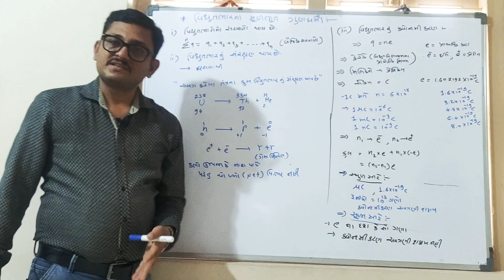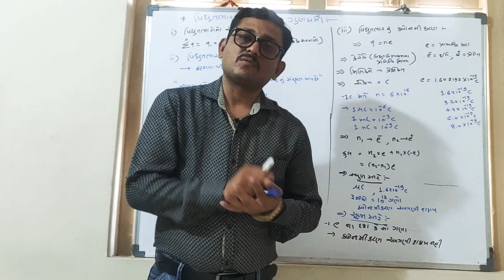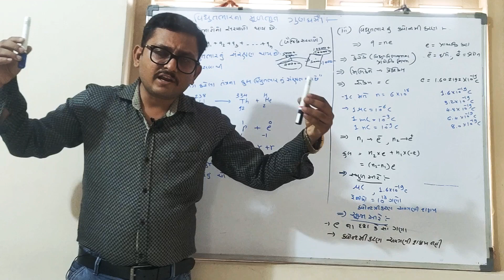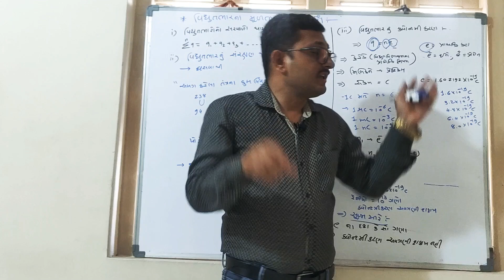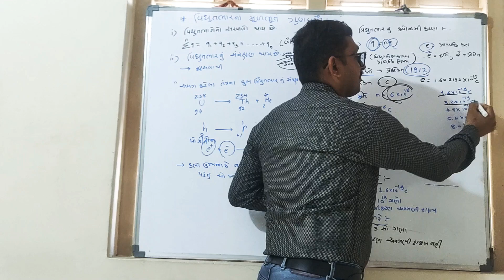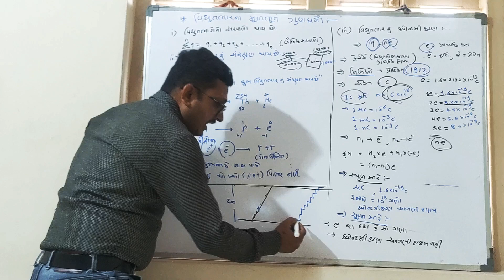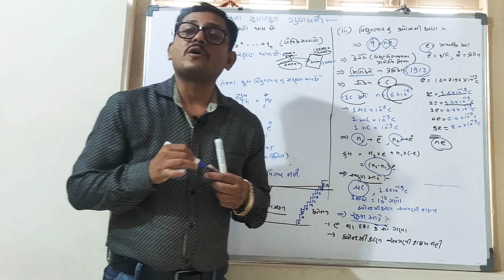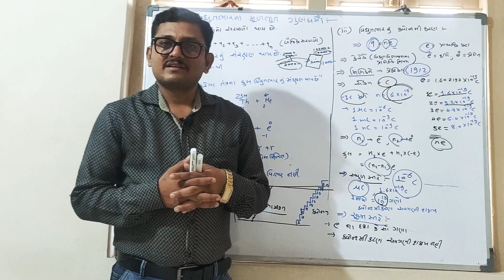XII 1.3 વિદ્યુતભારનું સંરક્ષણ અને ક્વૉન્ટમિકરણ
ધોરણ 12 ચેપ્ટર 1
Q.1 વિદ્યુતભારનું સંરક્ષણ સમજાવો
Q.2 વિદ્યુતભારનું ક્વૉન્ટમિકરણ